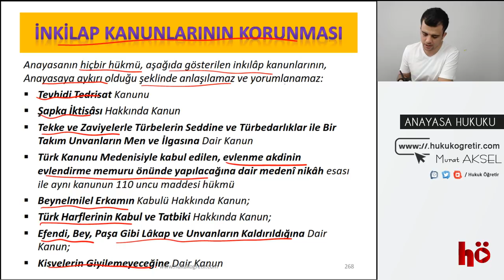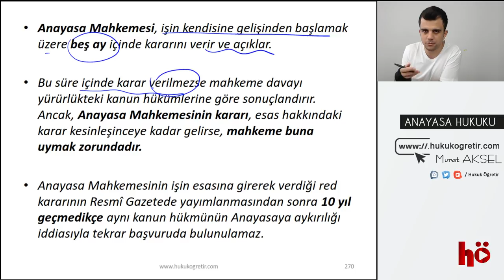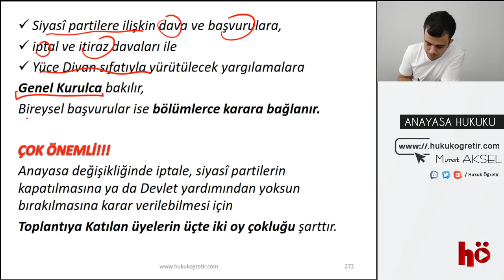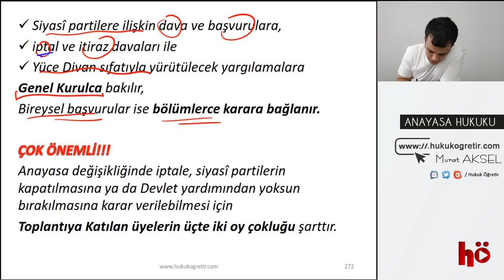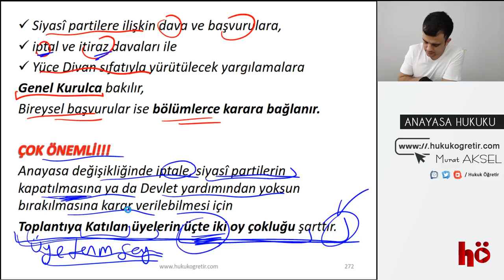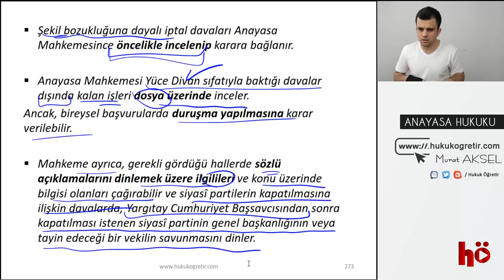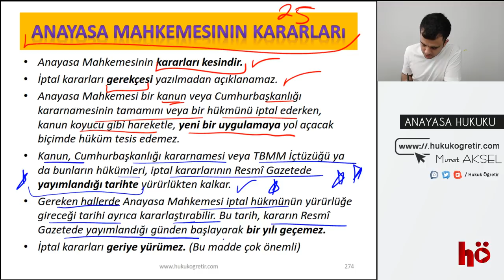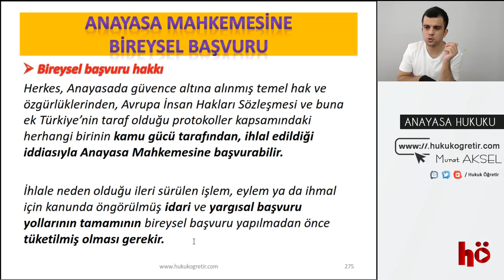35 | Anayasa Mahkemesi - Somut Norm Denetimi - İtiraz Yolu | Anayasa Hukuku